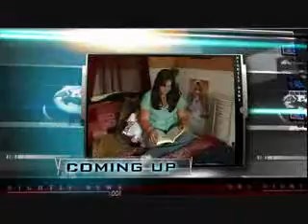Warren Buffetts Tax Rate is Lower than His Secretarys